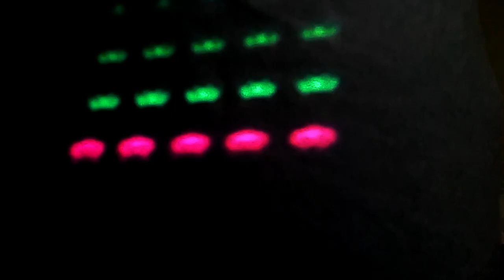Weigh Me Down, Slowly by Wimberry Woods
Music, lyrics & video by Mike Bingham
Bassoon: C.F. Ferraro
Backing Vocals: J. Pound, A. Butlin, G. Pound, C. Cooke, R. Sleight, Mewgatz, Ninja Fingers
Additional footage and dancing: Ninja Fingers